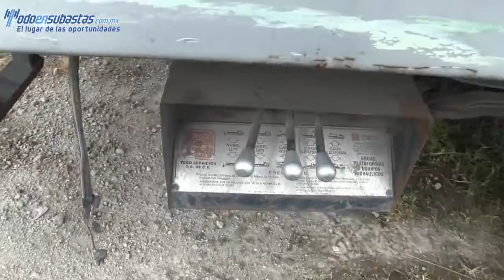033182 Nissan / Cabstar / 2008